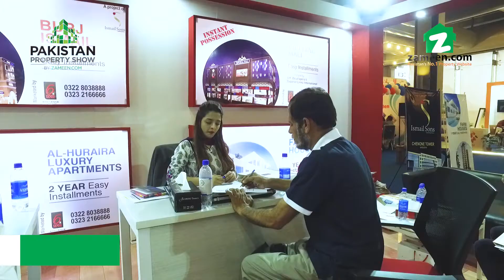Pakistan Property Show Dubai Online Ad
The biggest names from Pakistan's real estate market were in attendance at Pakistan Property Show! We took the local market global to help overseas Pakistanis find their dream property.